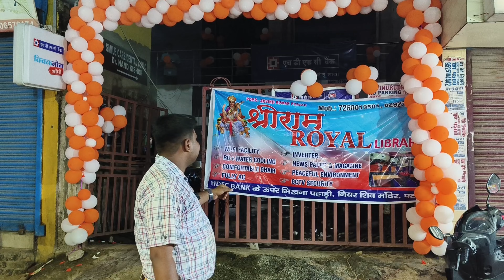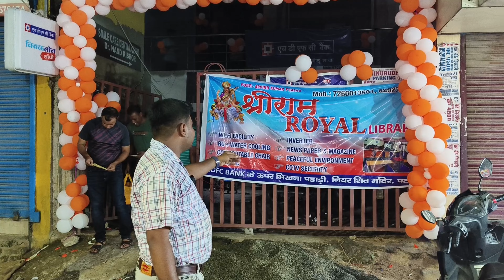Patna Ka Best Library | पटना के भिखना पहाड़ी के पास खुला गया लाइब्रेरी‌ | Best Library In Patna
patna ka best library
best library in patna
patna ka library
library patna ka